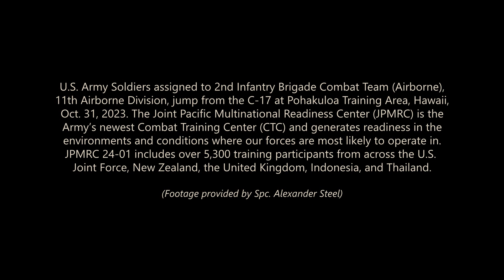AIRBORNE: U.S. Army 'ARCTIC ANGELS' Paratroopers jump in Hawaii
U.S. Army Soldiers assigned to 2nd Infantry Brigade Combat Team (Airborne), 11th Airborne Division, jump from the C-17 at Pohakuloa Training Area, Hawaii, Oct. 31, 2023. The Joint Pacific Multinational Readiness Center (JPMRC) is the Army’s newest Combat Training Center (CTC) and generates readiness in the environments and conditions where our forces are most likely to operate in. JPMRC 24-01 includes over 5,300 training participants from across the U.S. Joint Force, New Zealand, the United Kingdom, Indonesia, and Thailand.

(Footage by Spc. Alexander Steel)